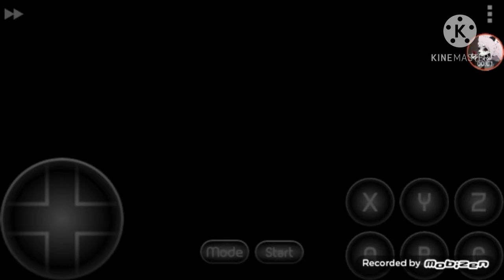mobius evolution gameplay